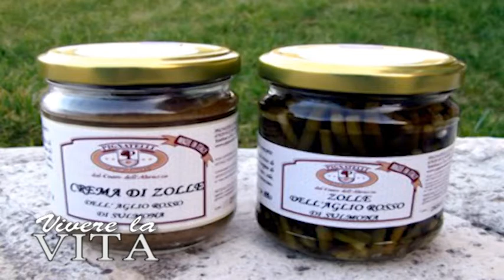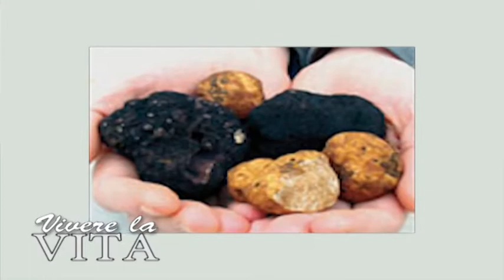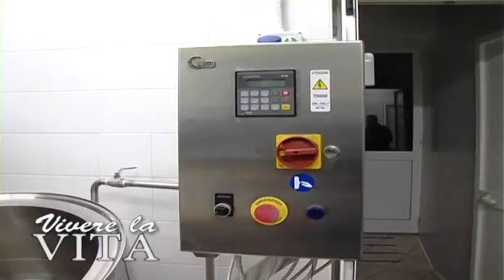VIVERE LA VITA PIGNATELLI TARTUFI